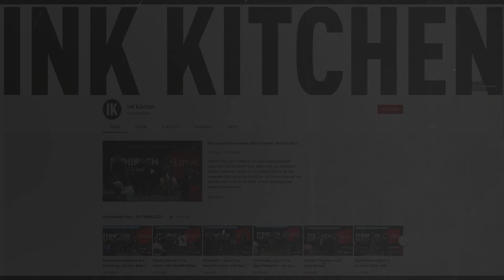Printing for Brands with Jon Phenom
There's more to launching a brand than having a great design. Jon Phenom of Clothing Brand Academy knows the ins and outs of creating a brand from all sides of the equation and he shares his knowledge with us in this Shop Talk.

Filmed at Impressions Expo in Long Beach on January 21, 2022.